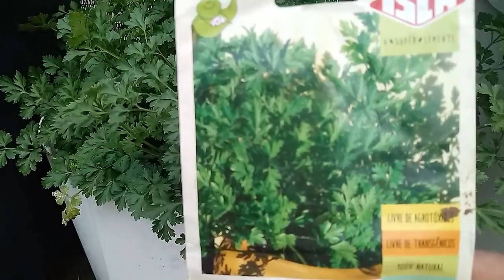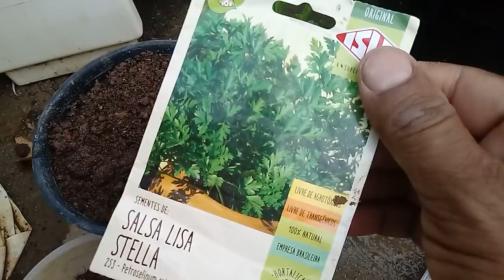Como planta salsinha em vasos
Fala sobre frutìferas e hortas